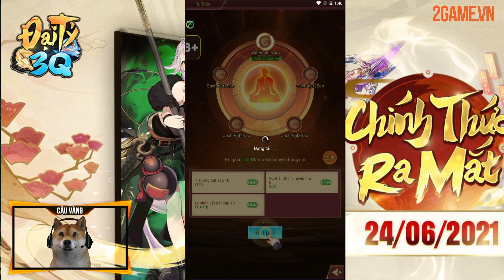[Cảm nhận] Đại Tỷ 3Q - Phiên bản “nữ nhi quốc” trong thế giới Tam Quốc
Du nhập game Đại Tỷ 3Q ✅ (Dai Ty 3Q Mobile) người chơi sẽ được xuyên không vào một thế giới Tam Quốc “khác biệt”. Nếu lựa chọn cho mình giới tính nam thì xin chúc mừng bạn đã lưu lạc vào “Nữ Nhi Quốc” rồi đấy!!! Tạo hình nữ tính và gợi cảm hàng loạt danh tướng Tam Quốc, game sẽ khiến các anh em phải trầm trồ vì sức hút cực khủng của dàn Vedette hàng hiệu có một không hai.